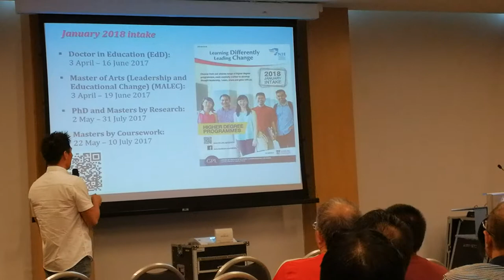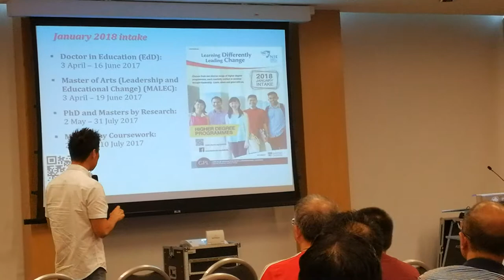POSTGRADUATE FAIR 2017 Pt 3 Final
Edmund Chen